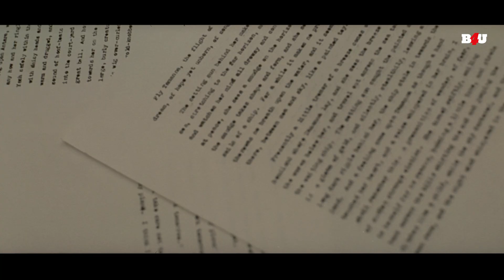संजय दत्त को ऐश्वर्या के आशिक का मिला लव लेटर - Shabd (2005) - Sanjay Dutt - Aishwarya Rai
फ़िल्म का नाम: शब्द (2005)
कलाकार: संजय दत्त, ऐश्वर्या राय, जायद खान
निदेशक: लीना यादव
निर्माता: प्रतीश नंदी कम्युनिकेशंस

Movie Name : Shabd (2005)
Cast : Sanjay Dutt,Aishwarya Rai,Zayed Khan
Director : Leena Yadav
Producer : Pritish Nandy Communications

शब्द (2005) :-
लेखक, शौकत, कहानी लिखने में असमर्थ है। जब उसे पता चलता है कि उसकी पत्नी को कोई पसंद करता है, तो वह उसे उस अजनबी के साथ संबंध बनाने के लिए कहता है जिससे उसे नई कहानी लिखने की प्रेरणा मिल सके।

Shabd (2005) :
The writer, Shaukat, is unable to write a story. When he learns that his wife has a crush on someone, he asks her to have an affair with the stranger so he can get inspiration to write a new story.